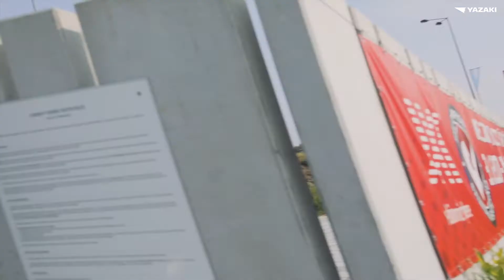Yazaki - Challenge Samorin Finals - Corporate Triathlon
We confess: we are getting addicted to this triathlon thing!
On June 3rd, we went to Slovakia to compete at the Challenge Championship final, and we met the best triathletes from all around the world at x-bionic® sphere!
We participated in the Corporate competition and, although the really, really hot weather, we made it to the end, again.

So, congratulations to our great athletes for this exciting challenge, wonderful weekend and for sharing their amazing Yazaki Spirit.

This day was, once again, the proof that we are “One for all, and all for one.”